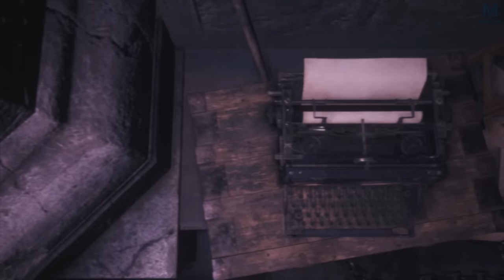RESIDENT EVIL 4 : LE BOURREAU | Episode 13